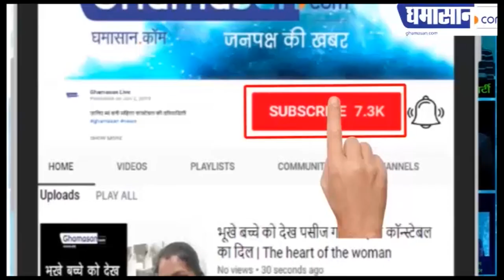Sa Re Ga Ma Pa Lil Champs : Satish Kumar का गाना सुन उड़ गए Pyarelal Ji के होश | Ghamasan Live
Satish Kumar और Gurkitat ने गाया Duet,
Satish को सुन सभी खुश नजर आए